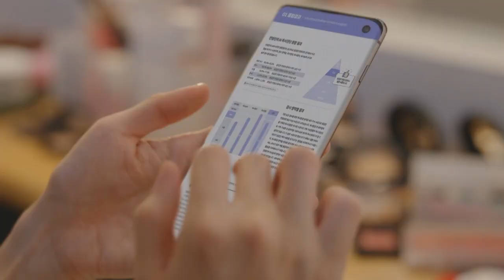[웅진북클럽] AI독서영유아검진 생생 인터뷰_안유선고객님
AI독서영유아검진 해보길 잘했다!
안 했으면 큰일 날 뻔했다는 생각을 하셨다는 고객님!
많은 분들이 AI독서영유아검진을 해보면 좋을 거라고
강력 추천해주신 이유는 무엇일까요?

AI독서영유아검진을 받게 된 이유와
진단을 받은 후 느낀 점, 그리고 그 결과에 대한 이야기를
인터뷰 영상을 통해 확인해보세요!